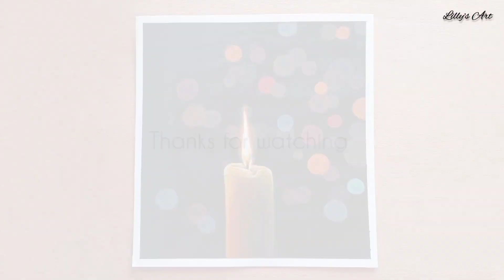How to paint a Candle (step by step) | Acrylic painting | LILLY'S ART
MUSIC 🎶
Silence theme - inShot